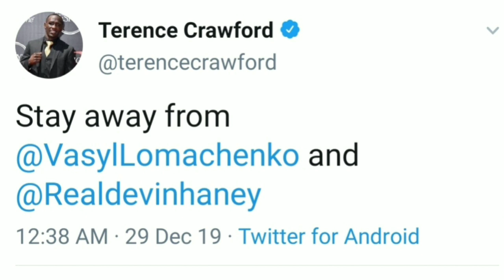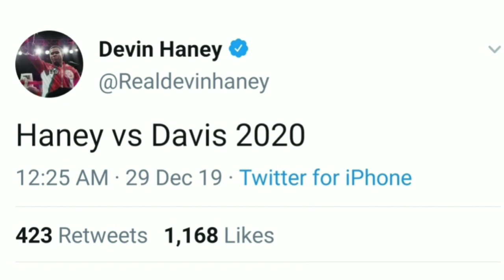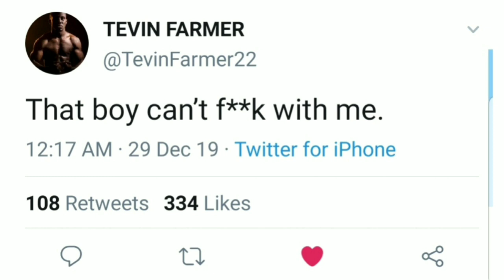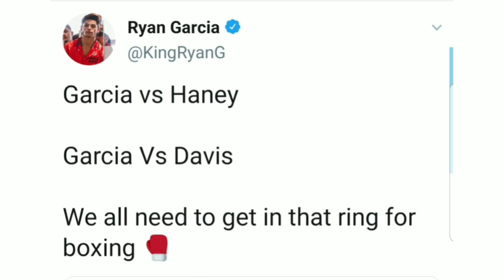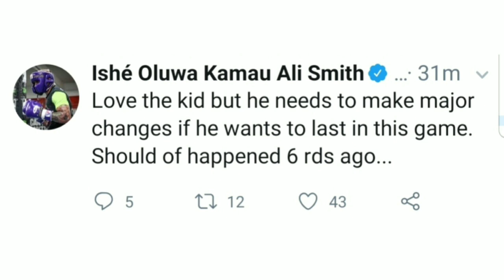Bud Crawford Tevin Farmer Devin Haney & more Reacts to Gervonta Davis KO vs Gamboa in 12 RDs!!!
CjGood313

Terence Crawford Vasyl lomachenko Teofimo Lopez Mayweather Promotions Premier Boxing Champions